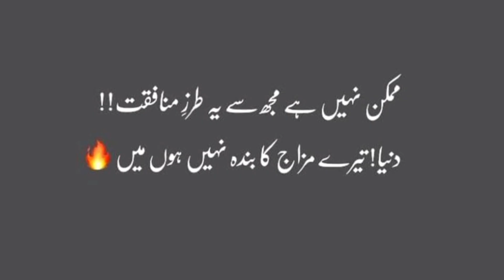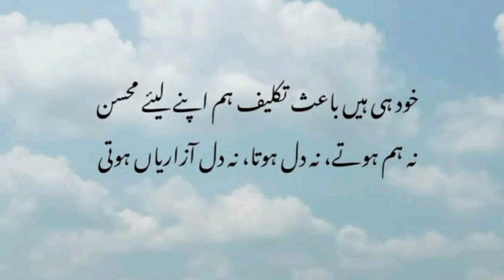Urdu poetry lines | 2 lines poetry | poetry collection